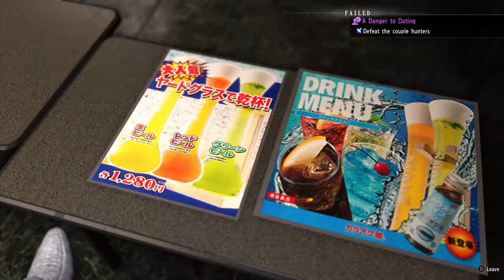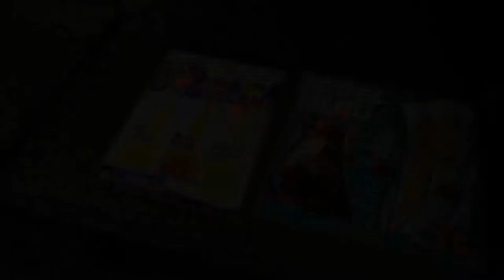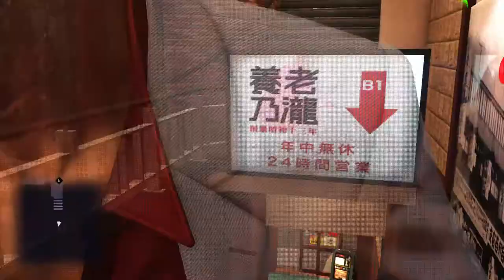Yakuza 6 The Song of Life - KARAOKE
There are six songs available in Yakuza 6. Three of the songs are sung by a man, so Kiryu will sing those if you select them. The other three are sung by a woman, so Kiryu will only provide backup singing to those. If you select one of the three sung by a woman, you'll also have the choice whether to sing "Casual Backup" or "Passionate Backup."